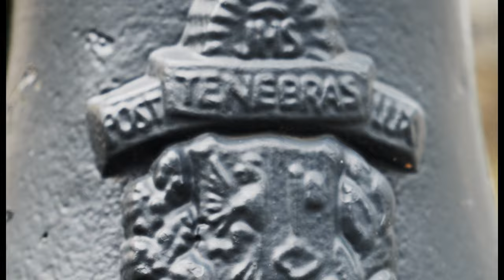Folamour - Post Tenebras Lux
Music video for @Folamour - Post Tenebras Lux.
Track premiered during his DJ set at Cathédrale Saint-Pierre, in Geneva, Switzerland, for @Cercle.

☞ Discover our podcast Echo System, an immersive journey into the places, characters, and moments behind our Cercle Shows:

46° 12' 04.6" N 6° 08' 53.0" E

St. Pierre’s Cathedral is the telltale of more than a thousand years of history.
After the first stones were laid in 375 A.D., a series of fire and cultural revolutions such as the Reform in the 16th century threatened - but did not ruin - the edifice. Instead, the place underwent a series of regular extensions and reconstructions through the course of its history, that are each characteristic of their contemporary style and customs. For this reason, the Cathédrale Saint-Pierre is the majestic reunion of Roman, Gothic and Neoclassic styles. It now stands still as the main protestant church of Geneva, in the heart of the city's Vieille-Ville. In July 2009, Geneva's St. Peter's Cathedral was included in the "European Heritage" list of honor, in recognition of its significant historical and cultural value to European history.

☞ About Post Tenebras Lux by Folamour (Cercle Records)

« Post Tenebras Lux » Interprété par « FOLAMOUR », avec l’aimable autorisation de Sony Music Entertainement France / Columbia.

Post Tenebras Lux - "Light After Darkness" in latin - is an ode to hope, capable of shedding light in the darkest of nights. This radiant message is engraved in the heart of the Cathédrale Saint-Pierre in Geneva, in front of which Folamour premiered the track during his Cercle show.

Video credits:

Artist: Folamour
Venue: Cathédrale Saint-Pierre, Geneva, Switzerland
Produced by Cercle
Executive producers: Derek Barbolla & Philippe Tuchmann
Film directed by: Pol Souchier & Mickaël Fidjili
Edited by: Mickaël Fidjili
Director of photography & Post-production: Mathieu Glissant (Saison Unique Production)
Cameramen: Mickaël Fidjili, Mathieu Glissant, Quentin Souchier, Augustin Thai
Drone pilots: Alexis Olas, Jérémie Tridard, Aurélien Moisan
Production team: Armand Prouhèze, Anaïs De Framond, Dan Aufseesser, Mollis Schulze Elshoff, Tom Puippe
Technical manager : Aurélien Moisan, Pierre-Alexandre Perrin
IT & Internet: Eric Caucheteur (Paris WebCube), Louis de Robert de Lafregeyre
Scenography: apropå
Location manager: Antoine Detot
Sound mixing: Folamour
Sound mastering: Matthew Bandy, Earthworks Studios
Live sound engineering: Charles Dumaire
Light designer: Steph Viallon
Photographer: Maxime Chermat
Communication: Pol Souchier, Lola Lebrati, Louise Dorne & Jeremy Maurin
Graphic Design: Anaëlle Rouquette & Stanley Obobogo
Label Manager: Clémence Maillard
Finance: Andy Cheremond & Kevin Benisty
Executive assistant: Marcelo Ernesto Velit Castillo

Official Partners:
W Hotels, W Verbier
Geneva Tourism Office
Verbier Office Tourism
Bang & Olufsen
Mane, ScentAir, Ugo Charron